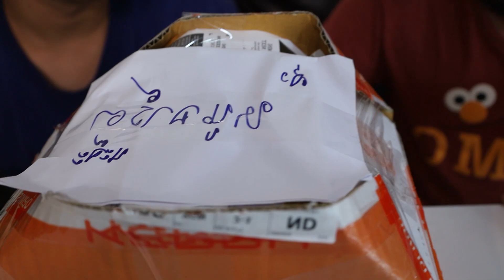รวมเล่นพิเรนทร์14 กินแมงป่องสดๆ กินลูกอมปีศาจหมดอายุ เก็บแมวผีมาเลี้ยง ซนมากๆ